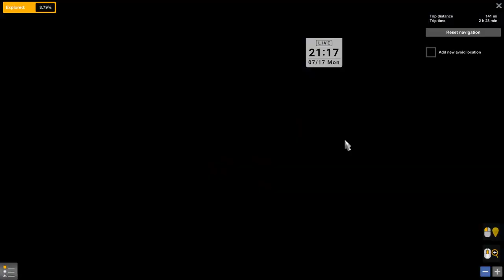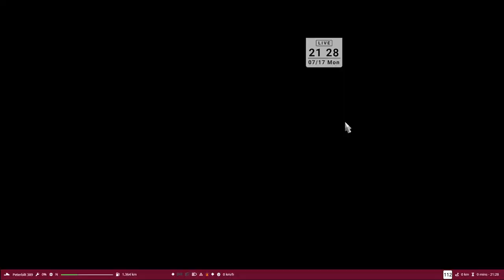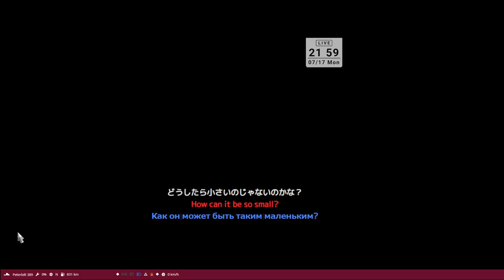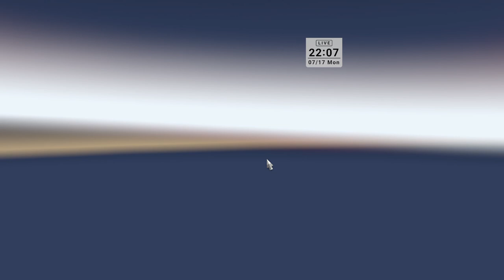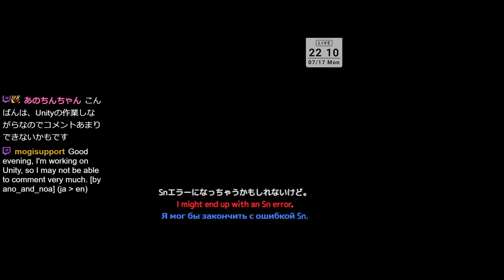【C2C with CanaMania】【COMBO】m9っ`･ω･´)17/07/2023JST